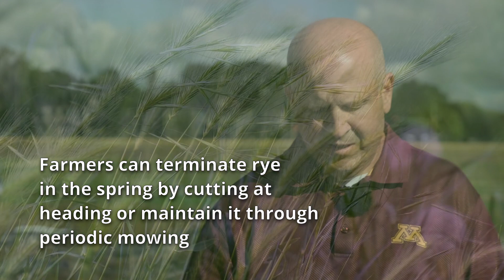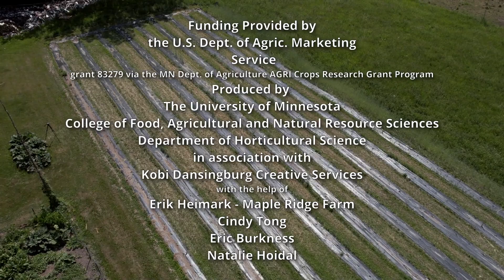Cover crops and fall bed prep for climate resilience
Spring weather in Minnesota is becoming more erratic as our climate changes. In years with wet spring weather, farmers have a  hard time entering their fields on time to prepare them for planting.  One strategy for adapting to this change is to prep vegetable beds in the fall and plant cover crops in between to absorb early spring moisture. This video includes research results from a 3 year trial led by Dr. Cindy Tong, and insights from farmer collaborator Erik Heimark of Maple Ridge Produce.